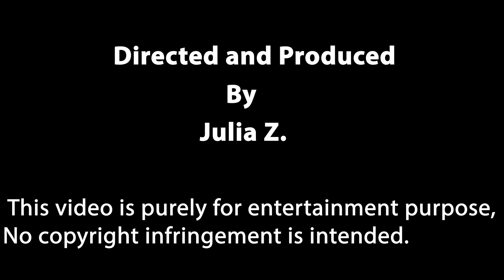Chat with Christopher Nolan - Oppenheimer, Hollywood Strike and AI.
AI Production: Chat with Christopher Nolan - Oppenheimer, Hollywood Strike and AI.